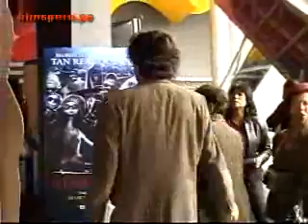coberturauncuerpodesnudo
Cobertura y entrevistas de "Un cuerpo desnudo"